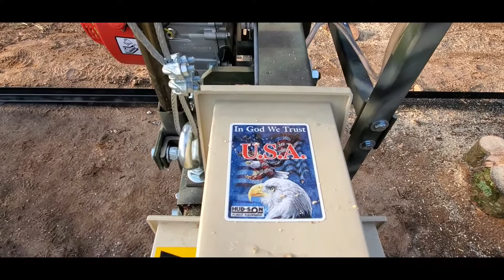OffGrid Life: THE NEW TOOL we desperately needed. S1:E37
Steve gets his saw mill.